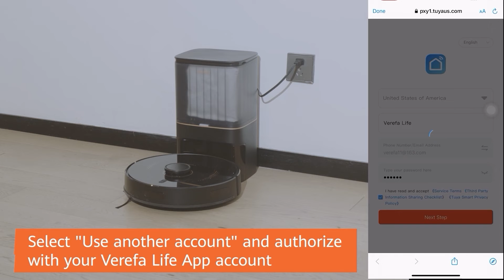【L11 Pro】 Voice control with Google Assistant